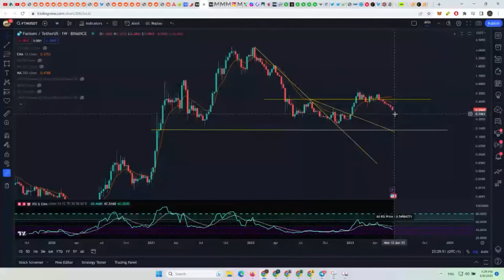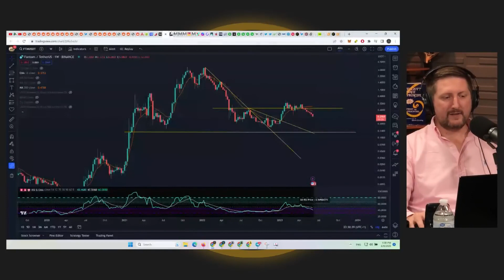FANTOM Is In Down Trend (Here's Why)